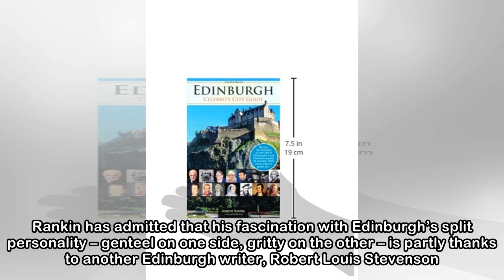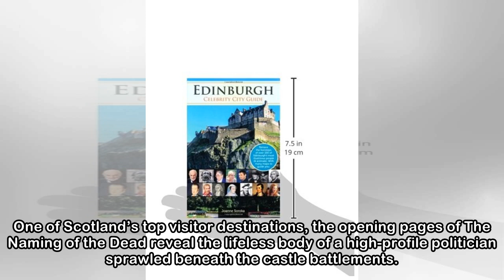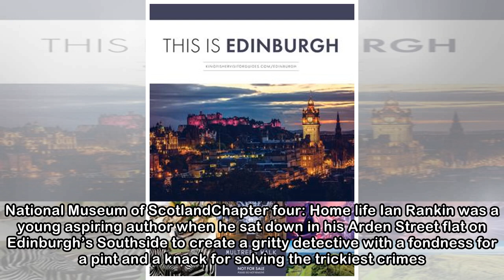Edinburgh city guide following in the footsteps of Ian Rankin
Published: 09:09 EDT, 26 April 2018 | Updated: 09:09 EDT, 26 April 2018 Ian Rankin’s Inspector Rebus books have captured the imaginations of fans around the world, with the Scottish capital playing a ...